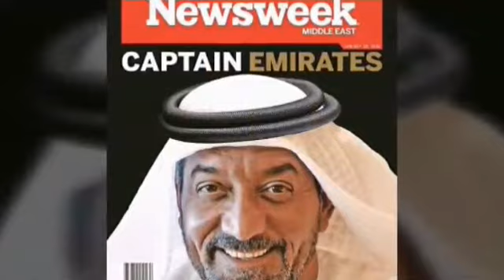Al maktoum photos #2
Royal family Dubai